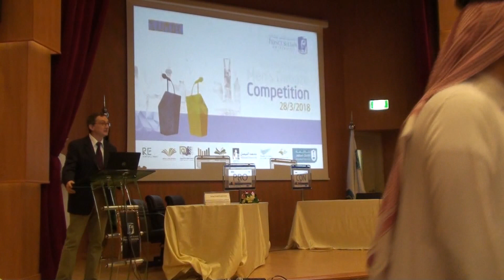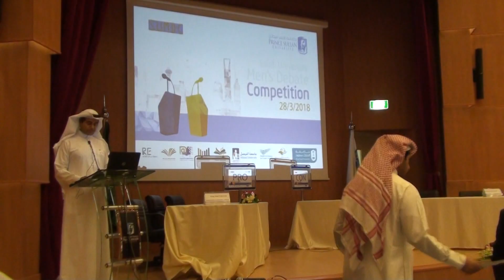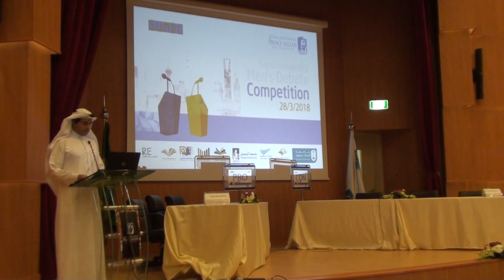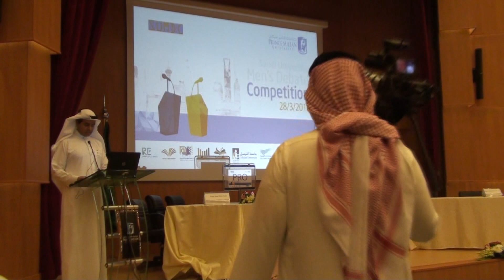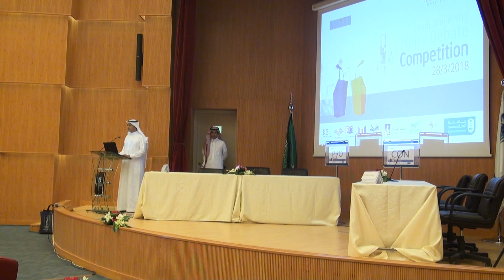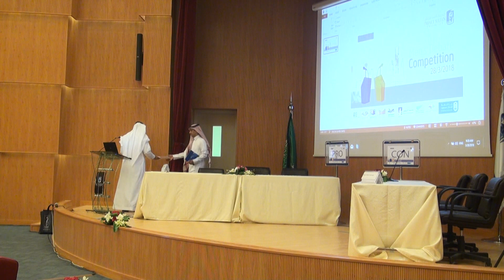SUMDC - Dr Ahmed Yamani